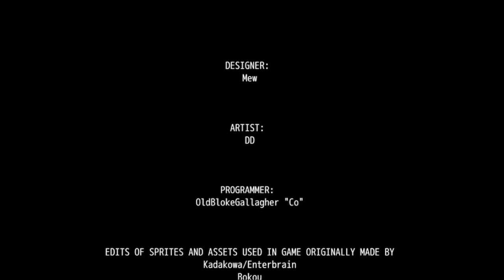Possession: Mansion FULL Game Walkthrough / Playthrough - Let's Play (No Commentary)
Possession: Mansion By DDMEW&Co Short Puzzle RPG Maker Game Part 1 to Ending [Microsoft Windows]

You're a ghost, useless! Escape the mansion by possessing different bodies scattered around the place.

Developer: DDMEW&Co
Genres: Adventure, Puzzle
Platforms: Microsoft Windows